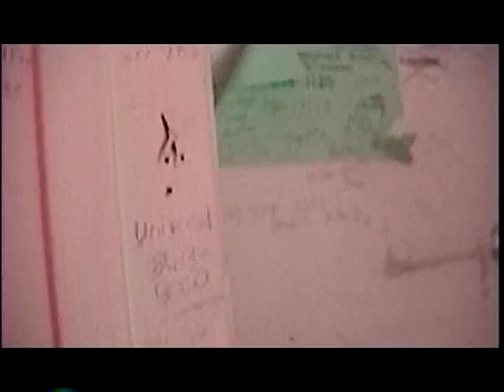Cosme House part 02 Renovation 2004 (disc ONE part TWO)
Our total home renovation in 2004 by the legendary handyman and our friend Agustin Lebron!